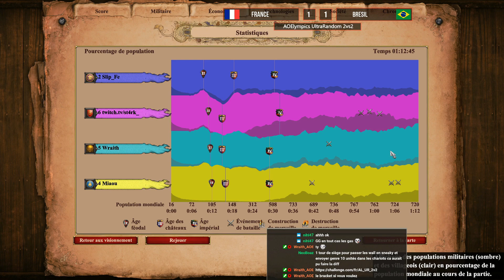G3 : FRANCE vs BRESIL AOElympics (BO3)